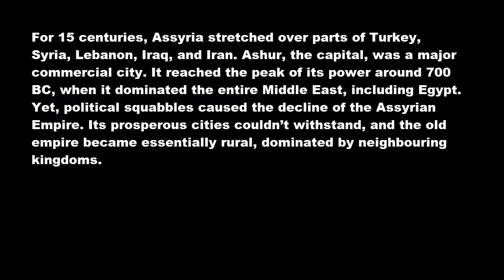The Assyrians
For 15 centuries, Assyria stretched over parts of Turkey, Syria, Lebanon, Iraq, and Iran. Ashur, the capital, was a major commercial city. It reached the peak of its power around 700 BC, when it dominated the entire Middle East, including Egypt. Yet, political squabbles caused the decline of the Assyrian Empire. Its prosperous cities couldn’t withstand, and the old empire became essentially rural, dominated by neighbouring kingdoms.